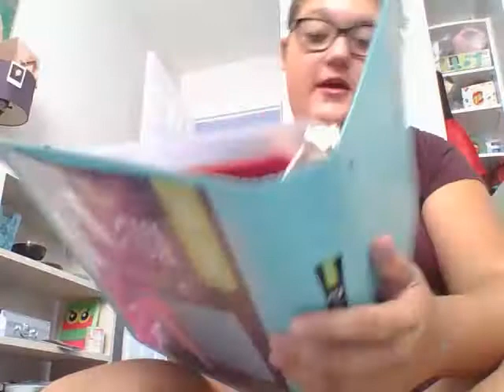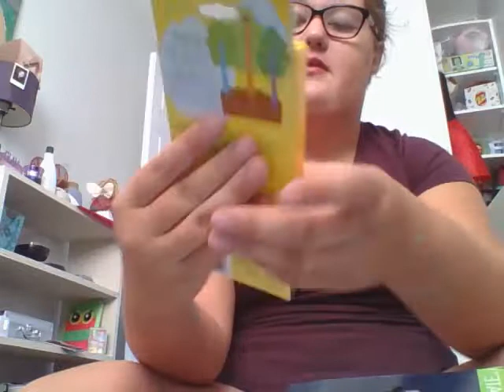Huge Back Too School Haul